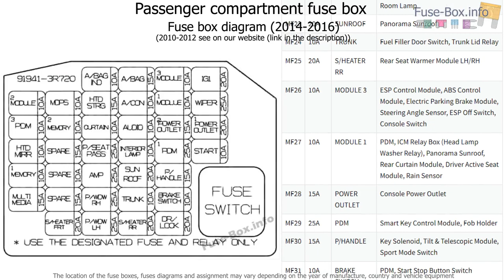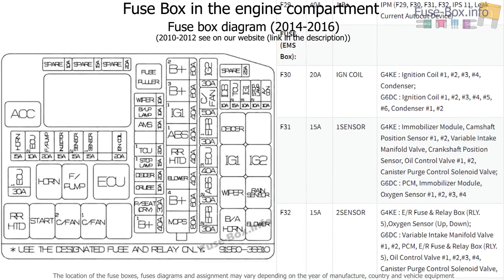Fuse box location and diagrams: KIA Cadenza (VG; 2010-2016)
Fuse box diagram (location and assignment of electrical fuses and relays) for KIA Cadenza (VG; 2010, 2011, 2012, 2013, 2014, 2015, 2016).